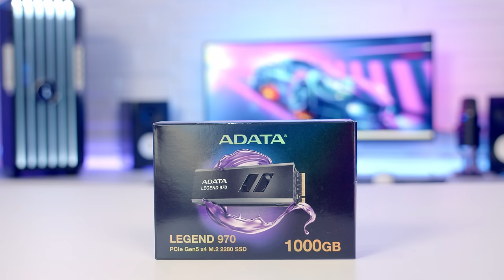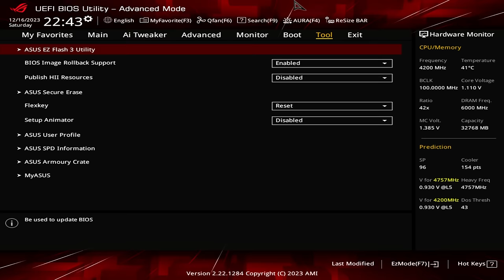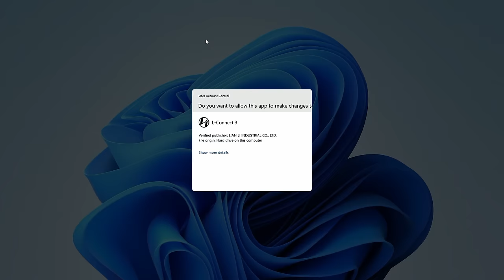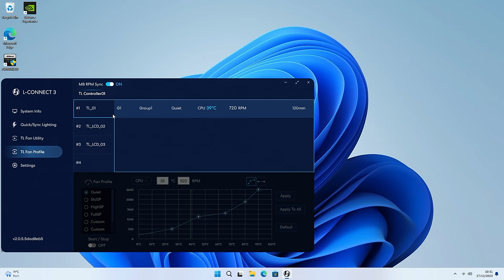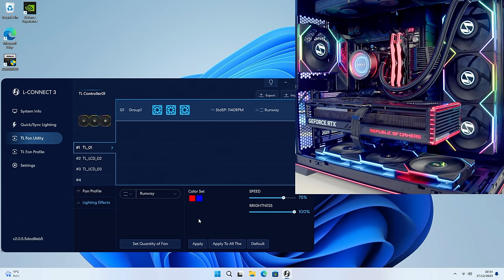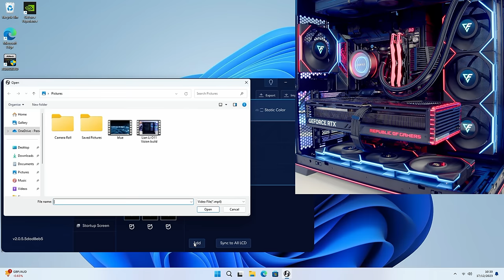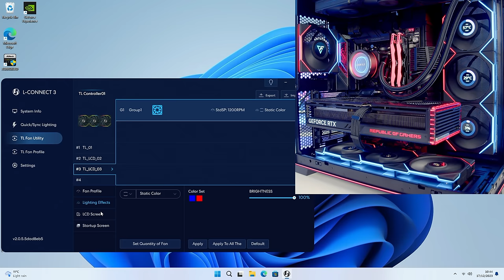Lian Li O11 Dynamic EVO RGB Build - Step by Step Guide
A full step by step guide to building a PC in the Lian Li O11 Dynamic EVO RGB. This guide assumes no previous knowledge and is perfect for a first time PC builder. Links to parts used in the build are below.

Preparing the Case
00:00 The Parts
01:49 Panel Removal
03:16 Front IO Module
07:25 Removing the Front Pillar
07:49 Fan and Radiator Support
12:11 Motherboard
14:33 GPU Support Bracket
17:33 Vertical GPU
20:12 Upright GPU
24:39 Drive Mounting
27:15 Cable Management
28:23 Power Supply
29:25 Reverse Mode

The Build

33:07 CPU Installation
33:38 M.2 SSD Installation
34:07 RAM Installation
34:26 Motherboard Installation
34:48 Case Cable Installation
35:46 Power Supply Installation
37:23 CPU Cooler Installation
41:30 Case Fan Installation
47:46 Graphics Card Installation
48:24 Cable Management
48:52 Complete Build Footage
49:57 Setting up the PC
52:05 Setting the UNI FAN TL LCD
1:00:28 Case ARGB Demo

  CA - COMING SOON
• ASUS ROG STRIX X670E-E GAMING WIFI
• AMD Ryzen 7 7800X3D
• TEAMGROUP T-Force Delta RGB DDR5 32GB Kit (2x16GB) 6000MHz FF3D532G6000HC30DC01
• ADATA LEGEND 970 1TB
• Phanteks Revolt 1000W 80 PLUS Platinum ATX 3.0 Power Supply
• ASUS ROG STRIX RTX 4080
• Lian Li Uni Fans TL 120 Reverse Blade - Triple Fan Pack
  CA - COMING SOON
• Lian Li Uni Fans TL LCD 120 Reverse Blade -  Single Fan
  CA - COMING SOON
• Lian Li Uni Fans TL LCD 120 -  Single Fan
  CA - COMING SOON
• Gelid Solutions GC-Extreme Thermal Paste

More photographs of the build can be seen a time-lapse of the build can be seen

Useful Links

Music
Arcadewave - LUPUS NOCTE